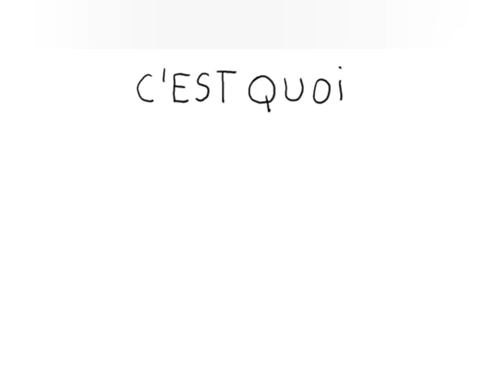1AS-projet 1- séquence 1- compréhension orale- c'est quoi l'asthme ?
Projet I: Réaliser une campagne d'information sur un thème scientifique à l'intention des élèves du lycée à l'occasion d'une journée nationale ou mondiale.

Objet d'étude : Les textes de vulgarisation de l'information scientifique.

Séquence: Produire un texte de vulgarisation scientifique à partir d'informations données ou recueillies.